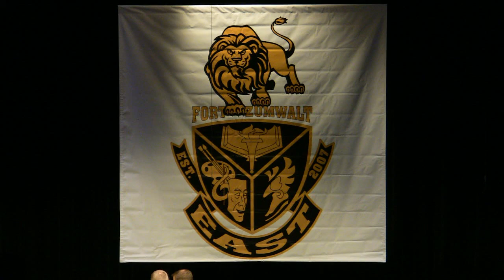FZE Commence 2010 (Part 1)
Fort Zumwalt HIgh School of St. Peters, MO  celebrate their inaugral commencement.